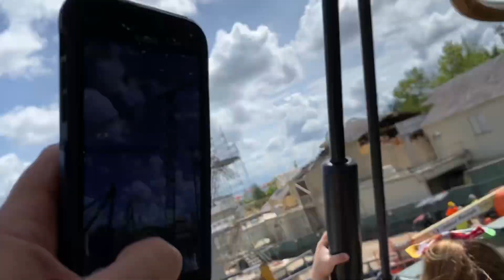Pteranodon Flyers!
A walk through the queue and a full ride on Pteranodon Flyers at Islands of Adventure!